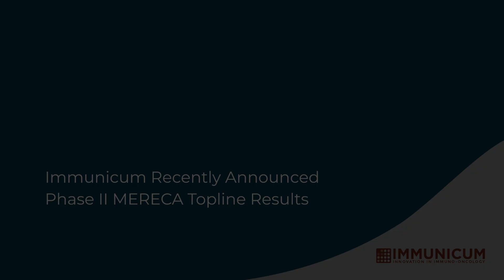Immunicum MERECA Video Part 2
Immunicum CEO, Carlos de Sousa, explains the details behind the top-line Phase II MERECA data.